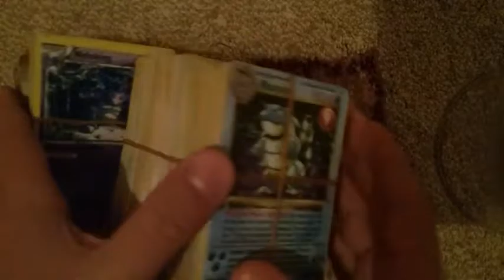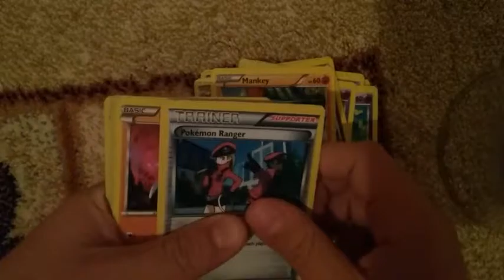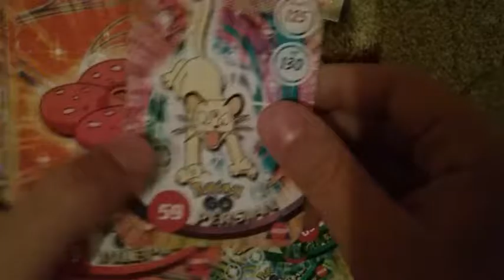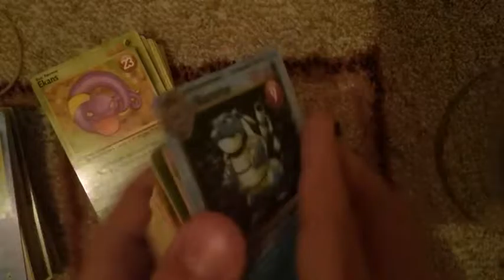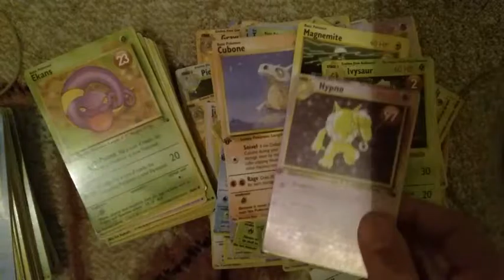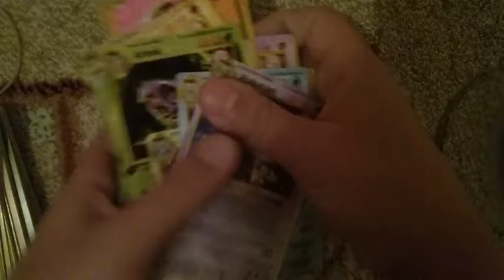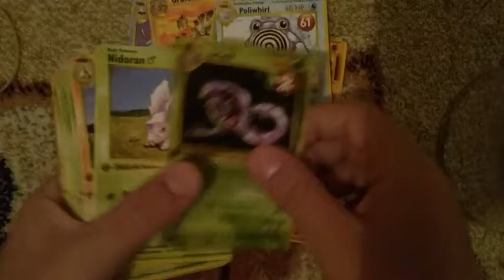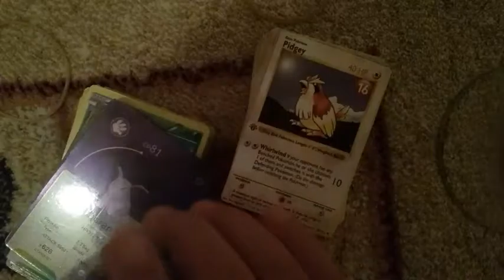Pokémon Kartlarım (Kart Tanıtımı)